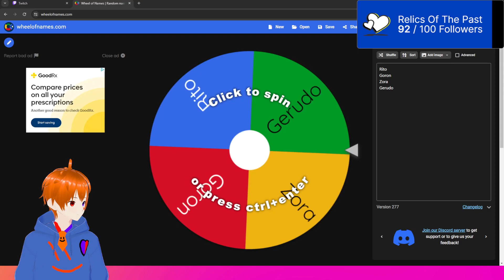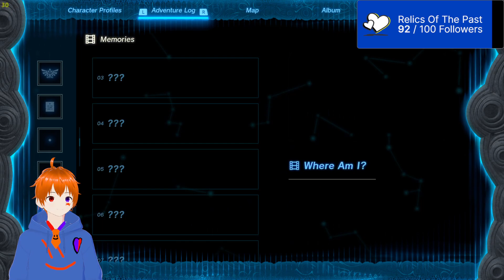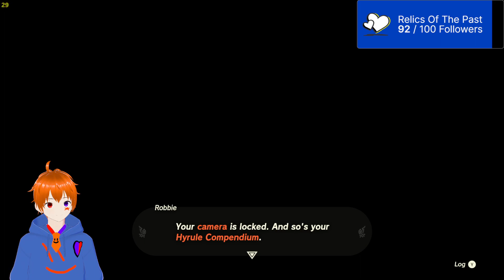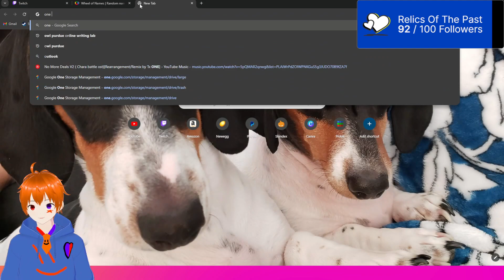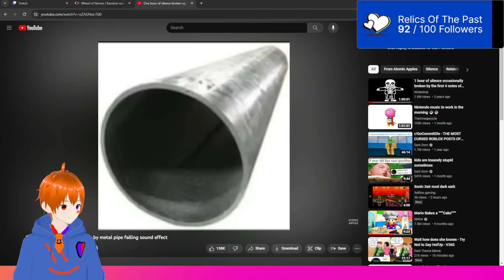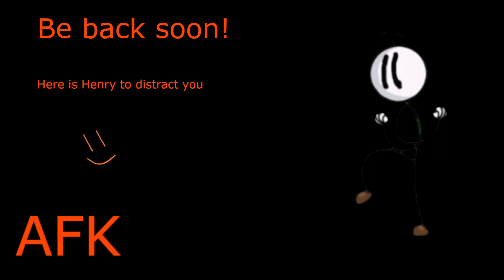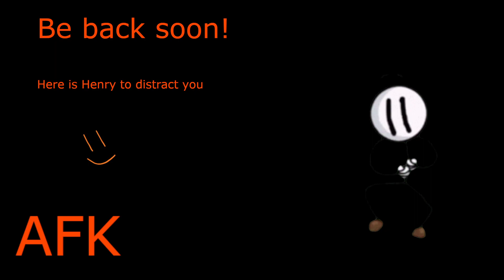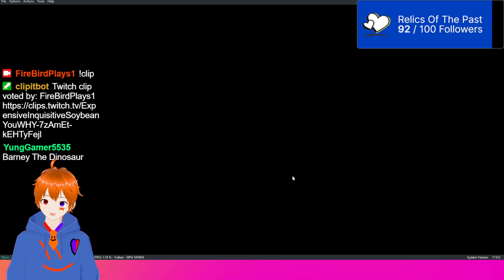BIDALoM 5 The Lost Playthrough pt. 2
YAHOO